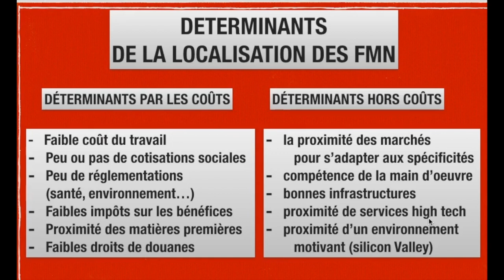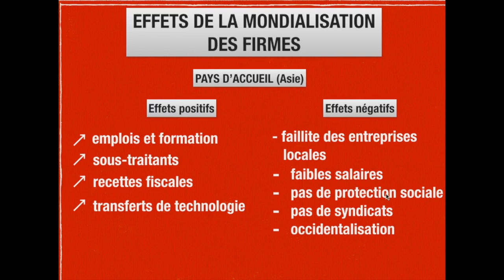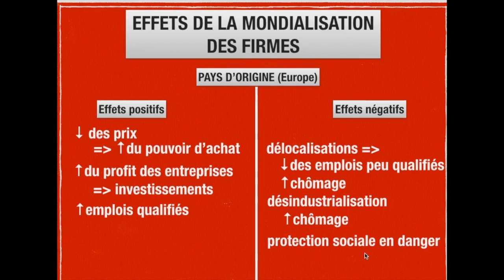INTERNATIONALISATION DES ENTREPRISES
REVISION POUR LE BAC ES